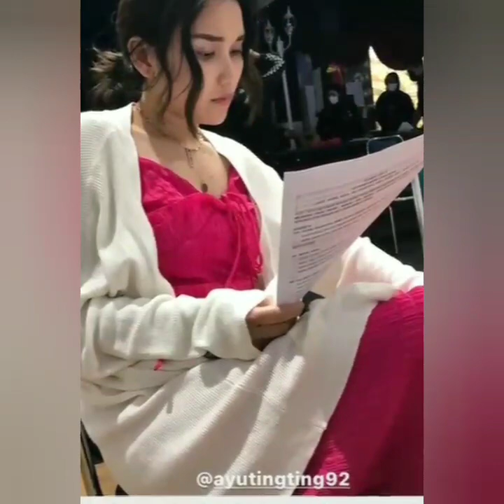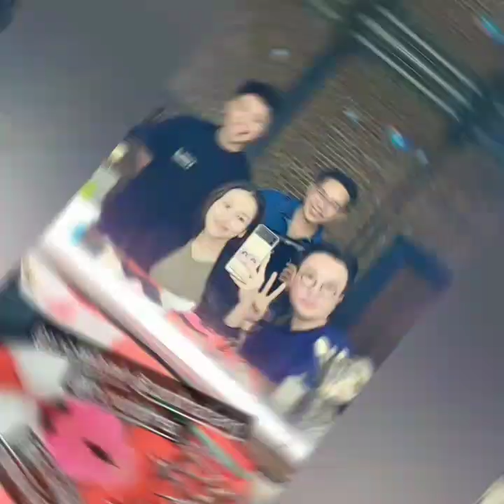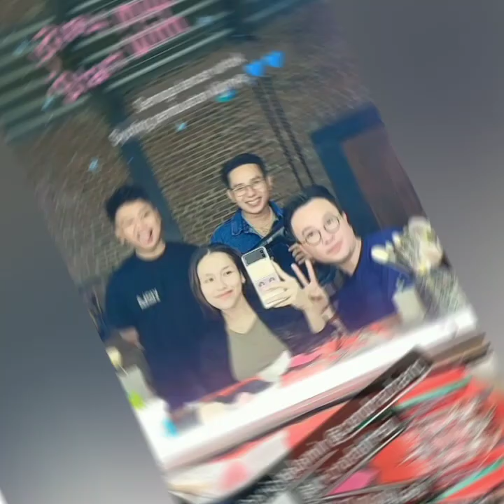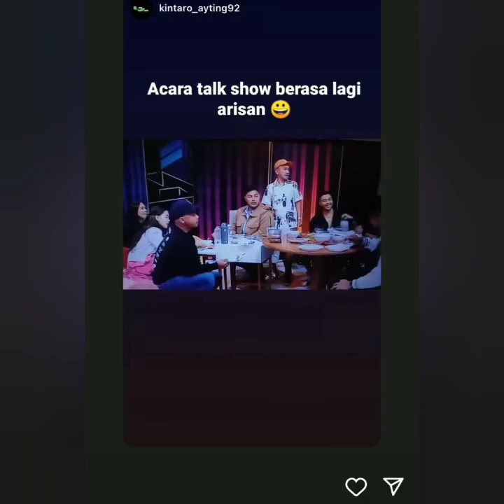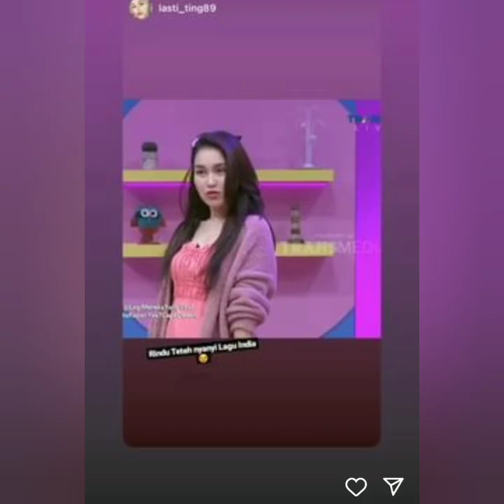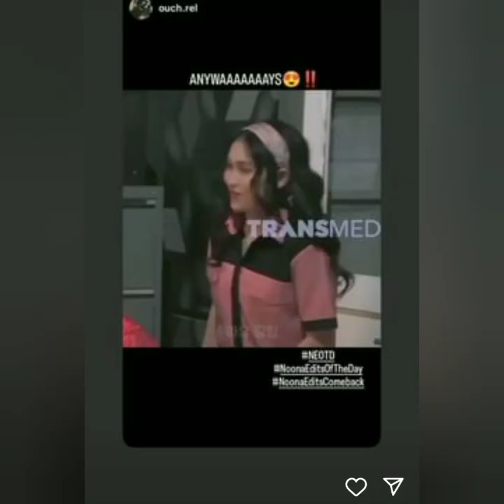KABAR STORY AYU TING-TING TERKINI SALAH SATUNYA AYU PERSIAPAN SYUTING VIDEO CLIP TERBARU